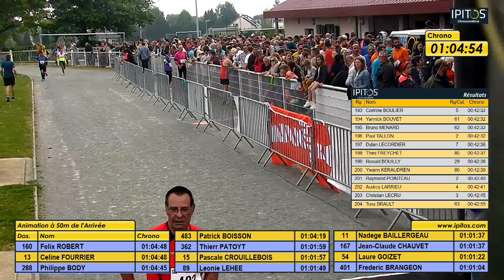10Km Montreuil Juigné